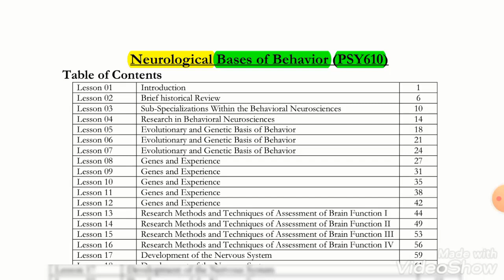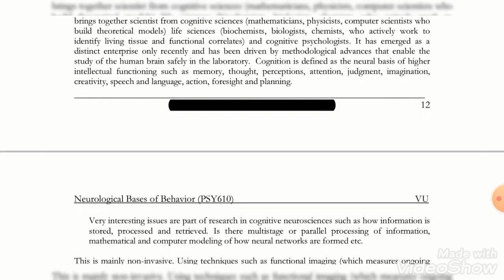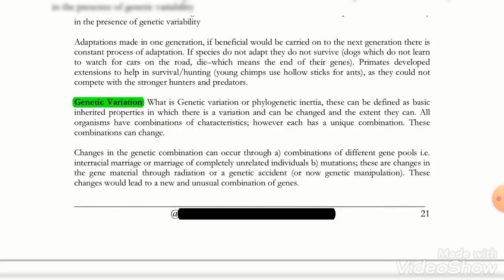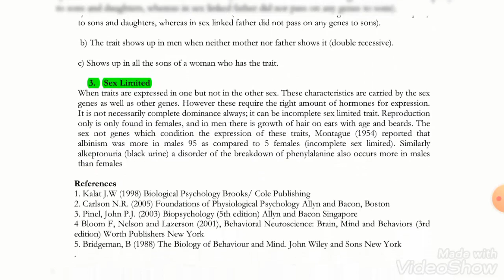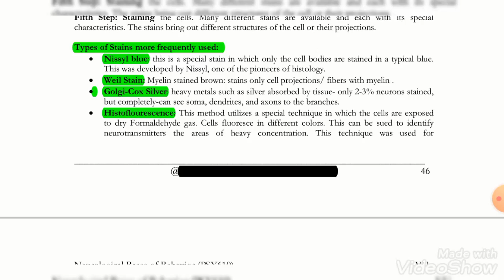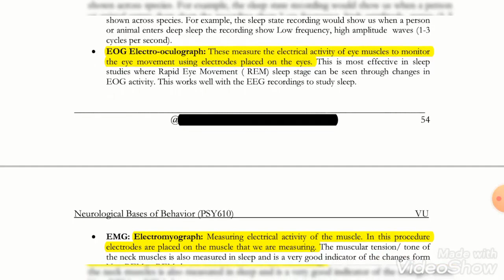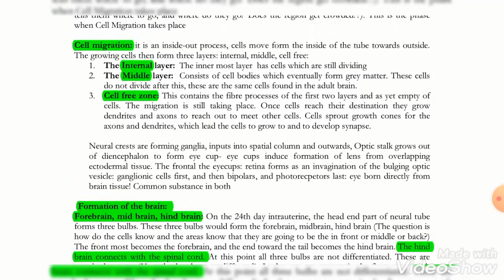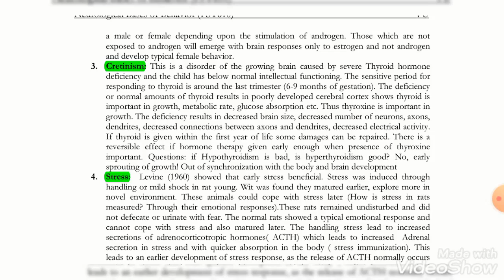PSY610 Solved Midterm Current Paper 2022 | VU Short Notes | Virtaul University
We are providing short lectures, assignment solutions, Solved quizzes, solved GDBs, midterm short notes, final term short notes, and the latest updates about virtual universities.